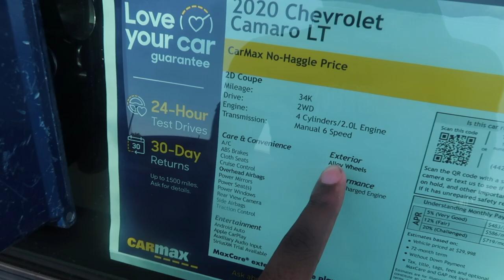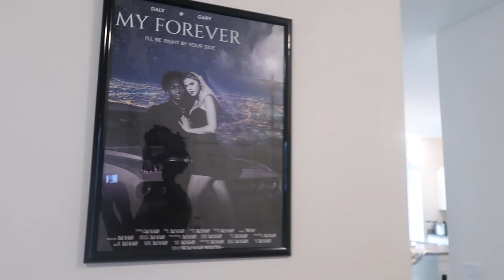SURPRISING MY GIRLFRIEND WITH A NEW CAR!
WELCOME TO G&D 4L !!